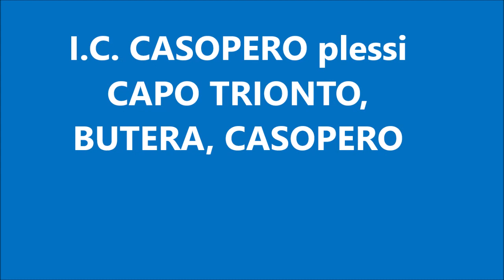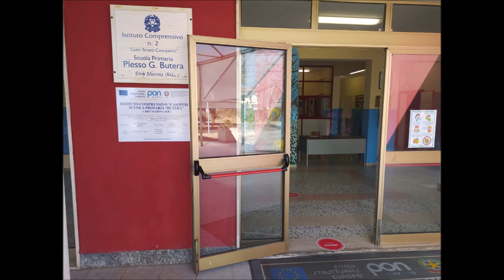PRIMO GIORNO DI SCUOLA plessi Casopero, Butera, Capo trionto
I.C. CASOPERO rientriamo a scuola in sicurezza